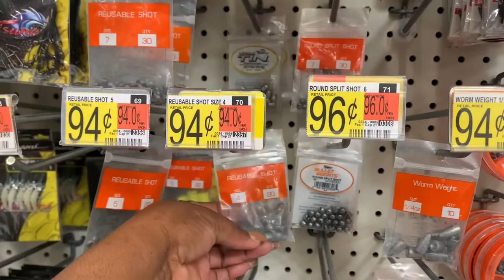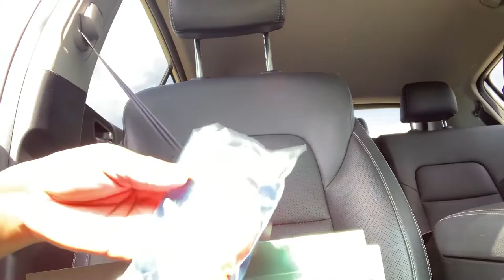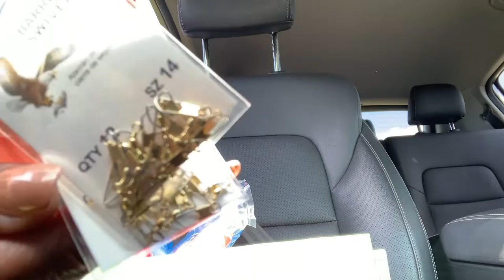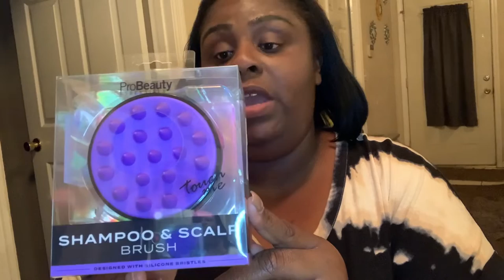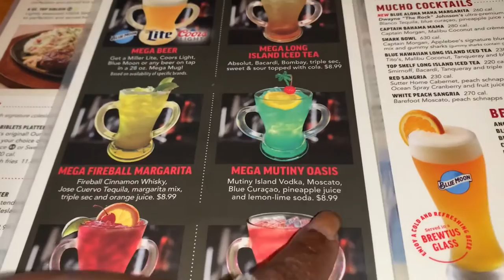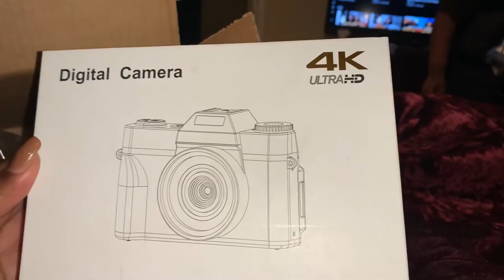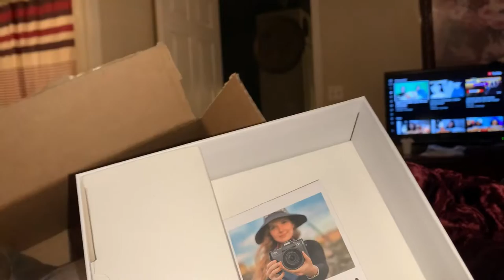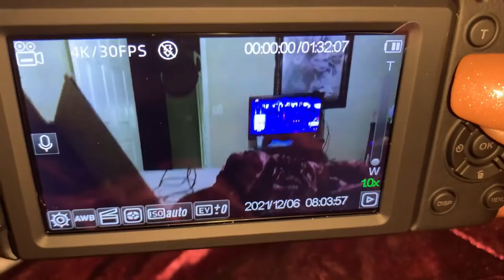We went fishing y’all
Hello everyone hope all is well. Y’all Iook listen your girl lost everything in her tacklebox🤦🏾‍♀️. I didn’t realize fishing supplies would be so expensive I spent 30 something dollars in Walmart 🥴 for me not to catch a darn thing. I  love￼ the water you guys it always give me a sense of peace.

I told you guys that I have to start shopping at stores I never go too and T.J. Maxx is one of those stores. They have really nice things got to go there more often.

Got a new camera ready to see what it does it was really cheap and￼ affordable.